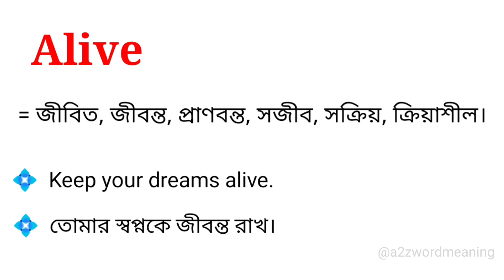Alive Meaning in Bengali With Example || Alive শব্দটির বাংলা অর্থ উদাহরণ সহকারে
এই ভিডিওতে alive শব্দটির বাংলা অর্থ নিয়ে আলোচনা করা হয়েছে। আশা করছি ভিডিওটি আপনাদের উপকারে আসবে।